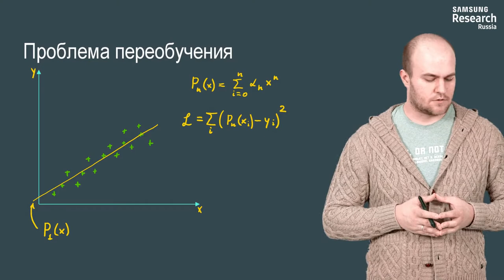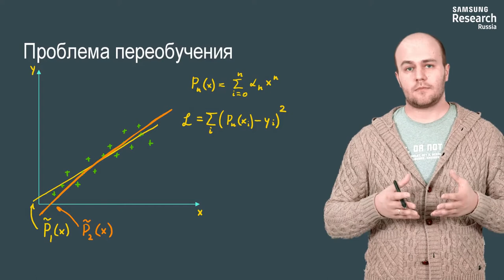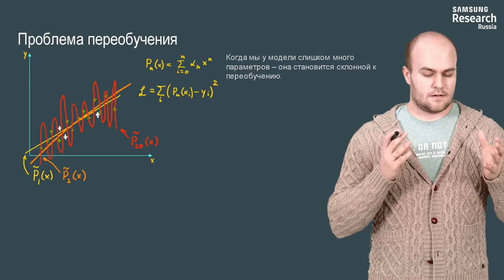Нейронные сети и компьютерное зрение - 138 урок. Регуляризация и нормализация